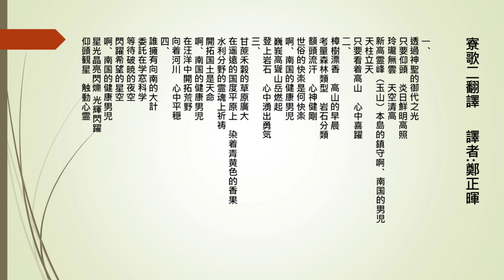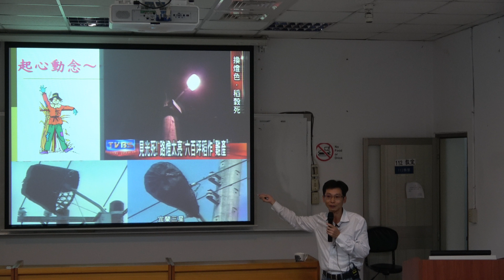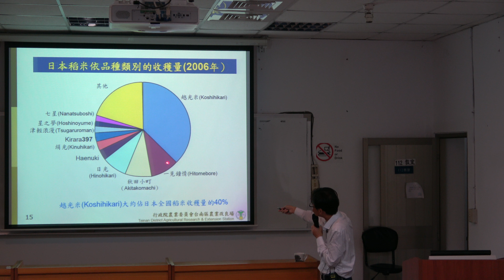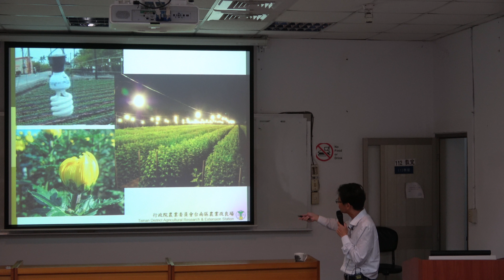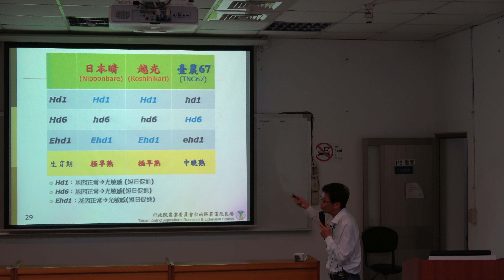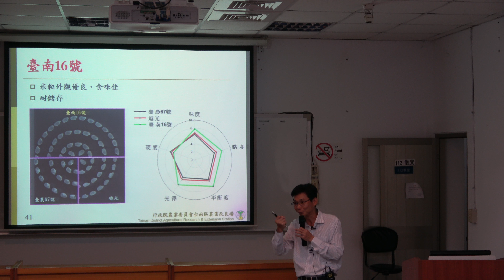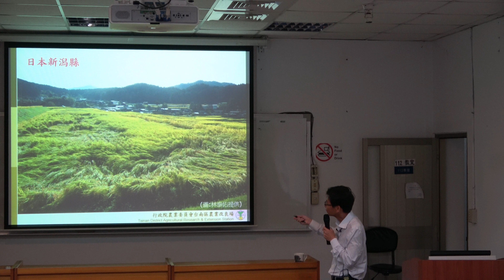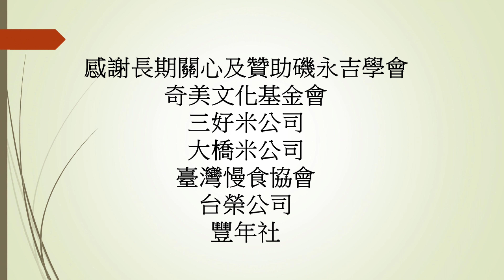磯小屋科普講座系列九陳榮坤博士臺南 16 號的育成過程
臺南 16 號的育成過程（水稻台南16號. 親. 源：((((越光× 臺農67號) × 越光) × 越光) × 越光) × 越光.）